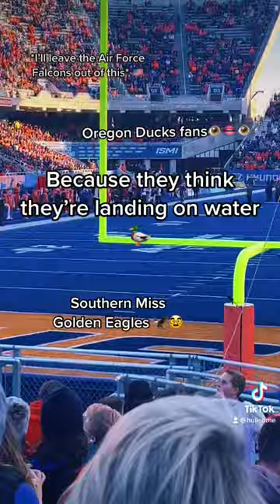Share this with an Oregon Ducks fan 🦆